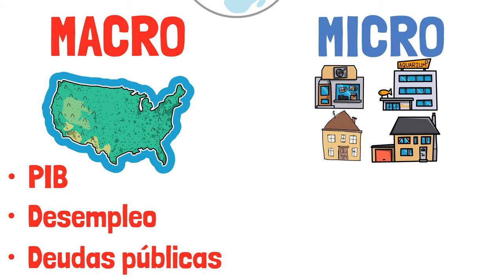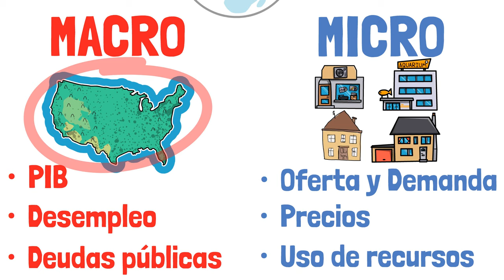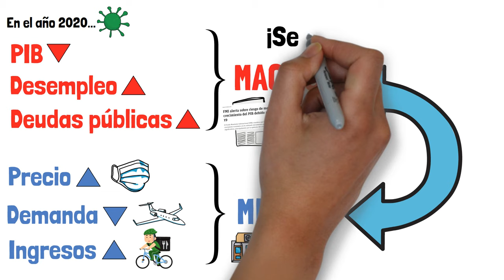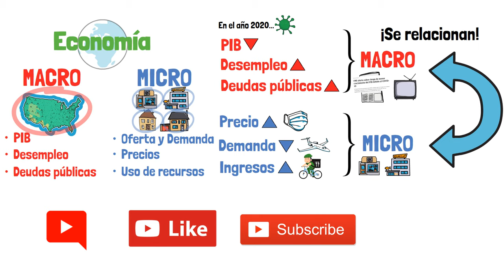Diferencia entre MACROECONOMÍA y MICROECONOMÍA - Explicada para principiantes!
☺️ Libros recomendados sobre economía, política y finanzas:
🌎 “Por qué fracasan los países” de Daron Acemoglu
😳 “Why Good People Are Divided by Politics and Religion”
🧠 “Piense Y Hágase Rico” de Napoleon Hill
💵 “La psicología del dinero” de Morgan Housel

La Economía es estudiada desde dos enfoques diferentes que se relacionan entre sí.
Estamos hablando de la Macroeconomía y la Microeconomía.
Si bien ambas materias incluyen en los planes de estudios de las Universidades, en muchos casos, la diferencia entre una y la otra y su relación no son temas de estudio.
En este video, te explico de forma sencilla para ayudarte a entender mejor y que puedas profundizar tus estudios.
Si te queda alguna duda o sugerencia, dejame saber en los comentarios.
¡Muchas gracias!

Voz grabada con